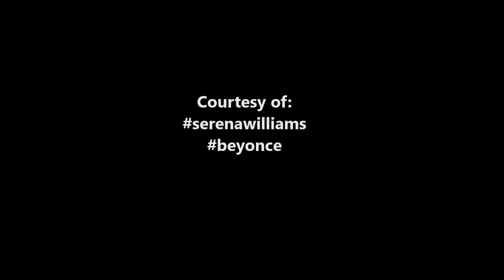BEYONCE FORMATION: Serena Williams Sorry Performance, MetLife, New Jersey (SNIPPETS)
BEYONCE FORMATION: Serena Williams Joins Beyonce For Sorry Performance, MetLife, New Jersey (SNIPPETS)

Beyonce brings out Serena Williams to perform Sorry, MetLife Stadium, New Jersey - October 7, 2016.

Courtesy of: FormationWorldTour, beyonce, serenawilliams, est1983_331, asonriv37, katelrosenblatt.

Beyonce, Beyoncé, Serena Williams, tennis, Formation, world tour, Sorry, MetLife Stadium, New Jersey, October 7, concert, Instra-TV